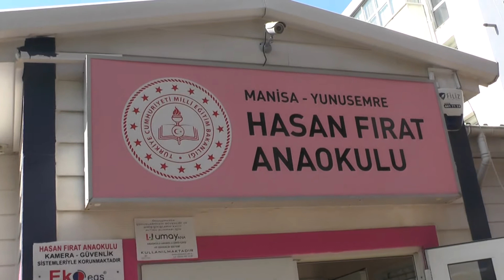MANİSA'DAN MANAVGAT'A BİR AVUÇ TOPRAK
Manisa’nın Yunusemre ilçesinde eğitim öğretime devam eden Hasan Fırat Anaokulu öğrencileri “Keyifli Okul Atölyem* projesi kapsamında öğrencilerin topladığı bir avuç toprak fidanla buluşmak üzere Manavgat’a gönderildi ve toprak fidan ile buluştu.

Türkiye’deki orman yangınlarına dikkat çekmek ve çocuklara doğa ile orman sevgisini aşılamak amacıyla hayata geçirilen proje kapsamında Manisa’dan gönderilen toprak Manavgat’ta fidan ile buluştu. 81 İlden 81 okul etkinliğe katıldı. Manisa’yı ise Yunusemre Hasan Fırat Anaokulu temsil etti.

Hasan Fırat Anaokulu Öğrencileri Manisa Ağlayan Kaya (Niobe Anıtı) önünde tanıtım filmi çekti. 81 ilde çekilen tanıtım filmleri kamu spotu olarak önümüzdeki günlerde basın organlarında yayınlanacak.

Proje ile ilgili açıklama yapan Yunusemre Hasan Fırat Anaokulu okul öncesi öğretmeni Gülten Günaydın “e Twining projesi kapsamında Milli Eğitim Bakanlığına bağlı yüzlece öğretmen arkadaşımızın dahil olduğu ‘Keyifli Okul Atölyem’ ile Ülkemizde çıkan orman yangınlarına farkındalık yaratmak ve geleceğe miras bırakmak adına 81 ilden 81 öğretmen ile öğrencileri kendi illerinin toprağını gönderdiler. Manavgat’ta Atamızın 83 ölüm yıl dönümün de ağaç fidanı dilimi gerçekleştirdik. 81 il 81 avuç toprak ile Türkiye fidanı projesinde Manisa’yı Hasan Fırat Anaokulu öğrencileri ve bizler temsil ettik ” ifadelerini kullandı.

Hasan Fırat Anaokulu Müdürü Meltem Keskin ise ” okulumuz geçtiğimiz yıl ulusal ve uluslararası pek çok kalite etiketi kazandıran 5 e- Twining projesi 2’de sosyal sorumluluk projesini tamamlamış bulunmaktayız. 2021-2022 eğitim öğretim yılında da 81 il

81 avuç toprak Türkiye fidanı projesi ile Manisa’yı temsil eden okul olarak büyük heyecan ve gurur yaşıyoruz” şeklinde konuştu.

Yunusemre İlçe Milli Eğitim Müdürü Yıldıray Demirtaş projenin önemine vurgu yaptı ve söyle dedi;

“Türkiye’deki orman yangınlarına dikkati çekmek ve çocuklara orman sevgisini aşılamak amacıyla 81 İlden 81 okul etkinliğe katıldı. Manisa’yı ise Yunusemre Hasan Fırat Anaokulumuz temsil etti. Bu projenin amacı çocuklarımıza orman sevgisini kazandırmak. Manisa’dan Hasan Fırat Anaokulu öğrencilerimizin gönderdiği 1 avuç toprak Manavgat’ta fidan ile buluştu. Projede emeği geçen Bakanlık yetkililerine. proje koordinatörümüze, Hasan Fırat Anaokulu müdür, öğretmen ve öğrencilerine teşekkür ederim” ifadelerini kullandı.